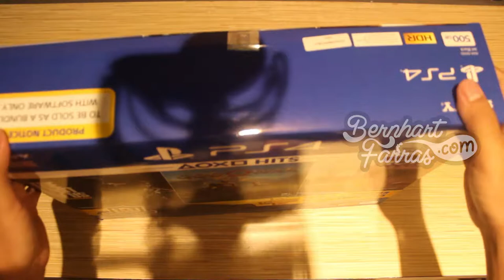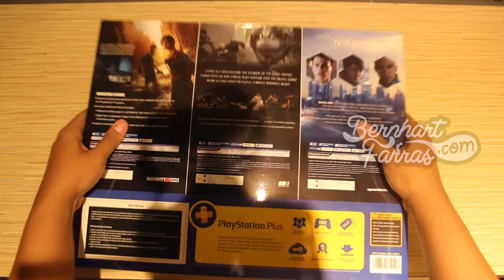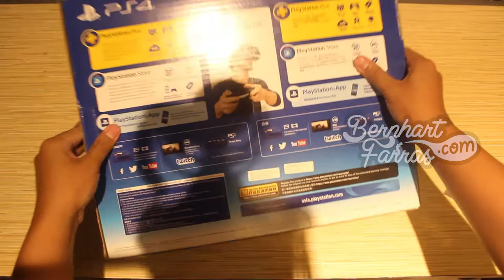Unboxing SONY PlayStation PS4 1TB Hits Edition - Set Bundle | Membuka Kotak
Unboxing SONY PlayStation PS4 1TB Hits Edition  - Set Bundle

00:00 Opening
00:27 Kotak
01:54 Membuka isi kotak
05:32 SONY PlayStation PS4
06:31 Closing

17/9/2019